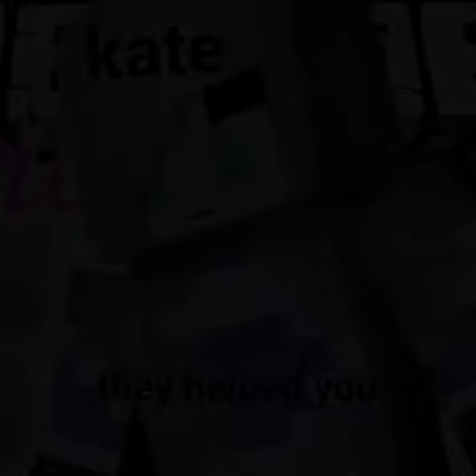Zanemau fnaf ep 2